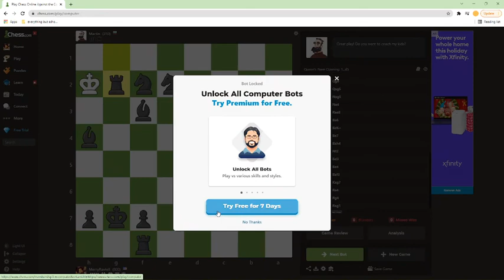I am the new Bobby Fischer!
chillin to jazz and chess :)